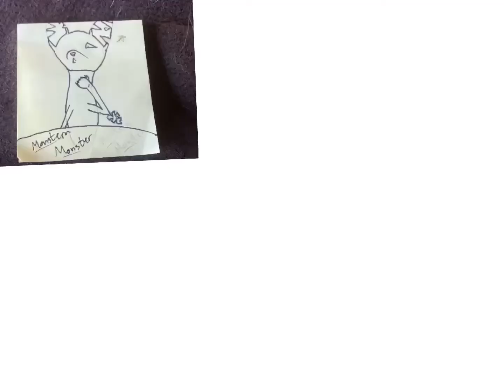Lil’ cute monstera cat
Sorry it’s not that great, it was rushed. But cute mean kitty!